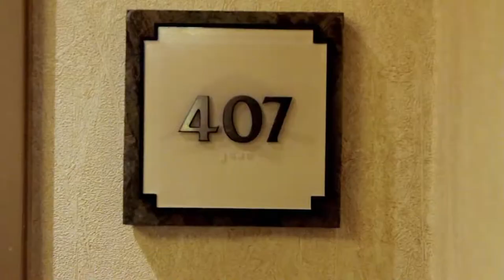Decker Wedding Video Trailer, Oakhurst, CA